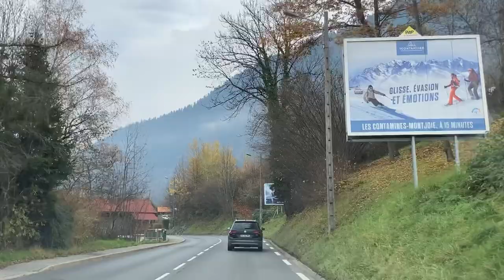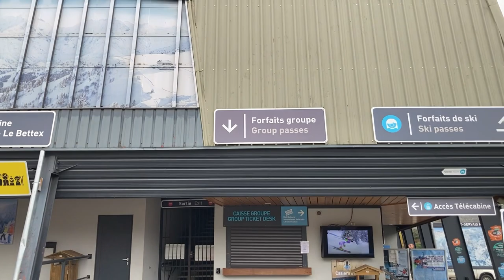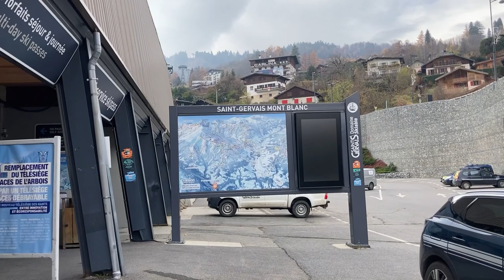SAINT GERVAIS, FRANCE 🇫🇷 P.1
Going to this place to discover something